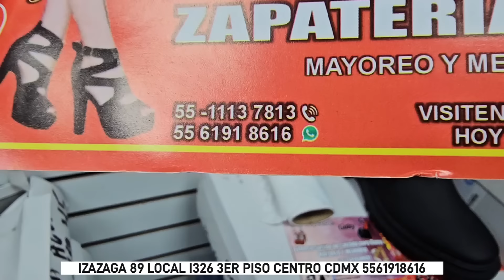ZAPATERIA GABY CON LOS MEJORES PRECIOS Y MUCHOS MODELOS